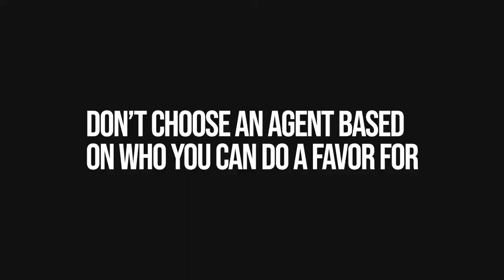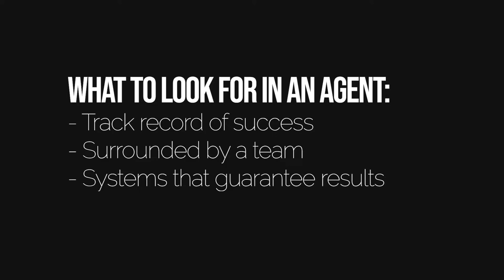This Mistake Could Cost you THOUSANDS on your Home Purchase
Buying a house can be a confusing and complicated process that can be very costly if you make mistakes along the way. Hiring a world-class expert to lead and guide you through the process is the first step.
My name is Todd Tramonte, and I've been a Real Estate Broker and Team Leader of the Todd Tramonte Home Selling Team in Dallas Fort Worth for the past 15+ years. If you need an expert, fulltime, fully committed agent, call our team.